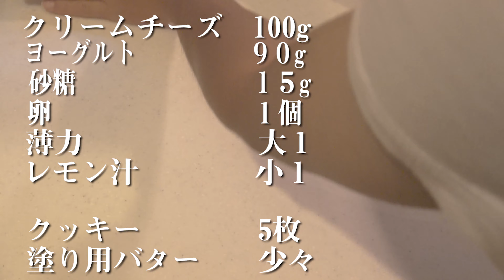【スキレット】チーズケーキを簡単に作る方法！アウトドア必見！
【シュラカップ】キャンプでデザート！簡単カラメルプリン！1人前レシピ公開中

【キャンプチェア比較】ヘリノックスから激安まで！国内№１のチェアも登場！どのサイズのテーブルと合うかも検証！

＠ryu_to7